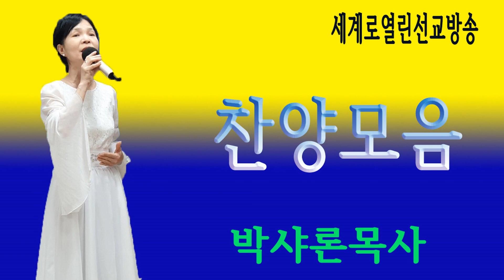(wobkorea-tv)박샤론목사*찬양모음*세계로열린선교방송